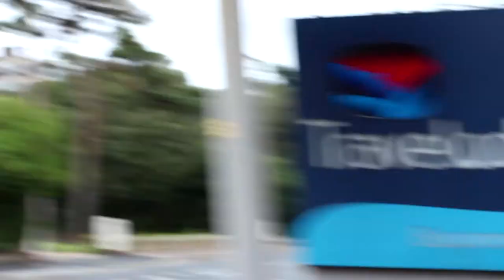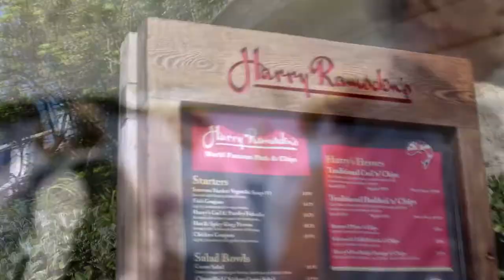The Simpletones - Road to Convention Trailer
With the run-up to the British Association of Barbershop Singers National Convention 2014 getting under way, we take a look back at what The Simpletones got up to in the BABS 2013 convention with Sheffield based chorus Hallmark of Harmony!

The show will take you through the harmony retreat weekend, our last chance to 'hone our tone' and get ready for Nationals, and then the epic weekend where our talents and voices were contested on a national stage, in front of a panel of judges to decide who would come out on top as Britain's best barbershop chorus of 2013.

35 choirs competed to become the best. Watch it all unfold here. Coming soon™